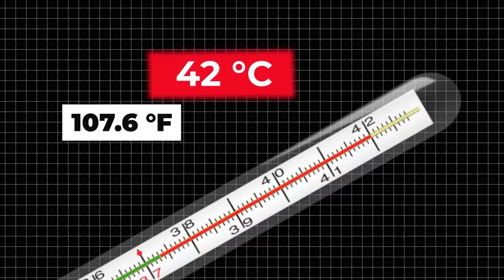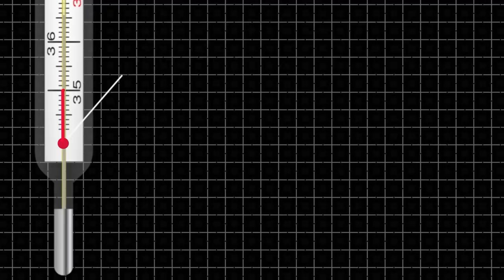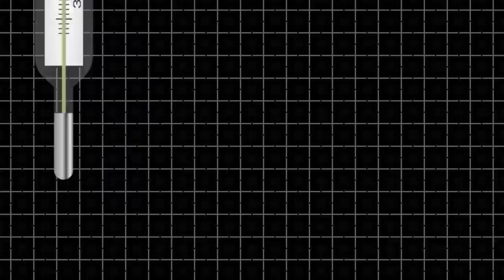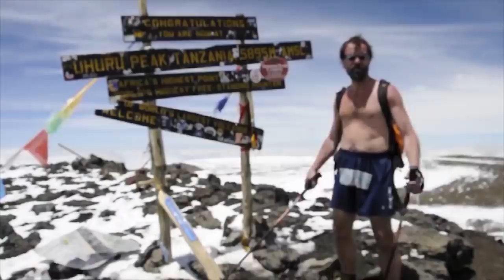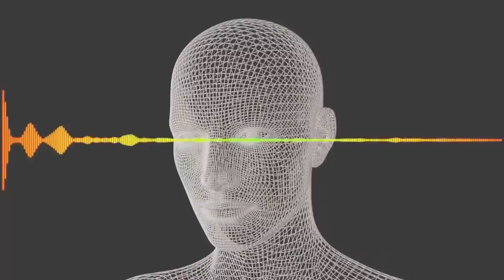Was Tötet Dich Schneller, Extreme Kälte Oder Extreme Hitze?